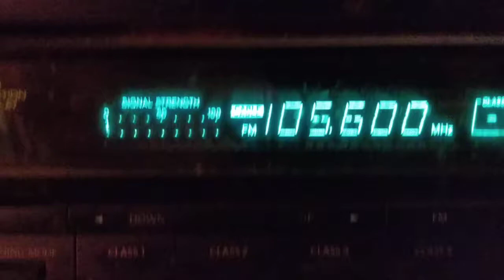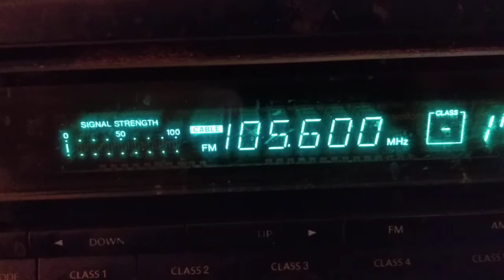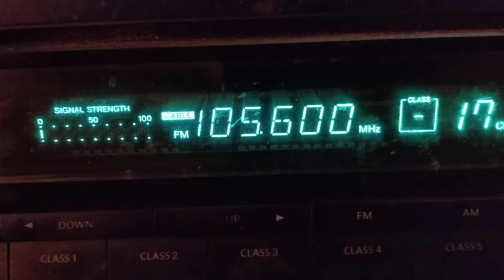Fm dx midday Troposcatter rrr Reșița semenic